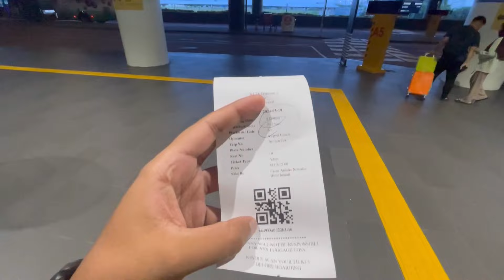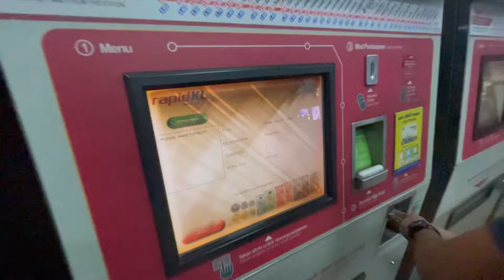First impression of Malaysia 🇲🇾 | Kuala Lumpur Malaysia most beautiful city | Life in Malaysia